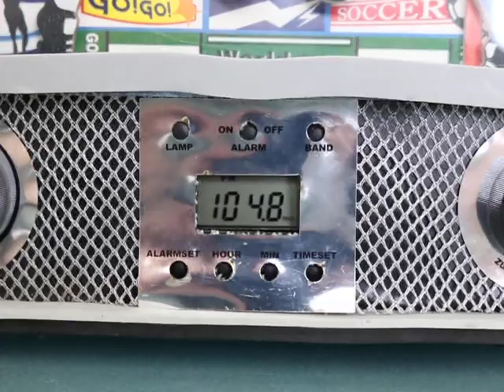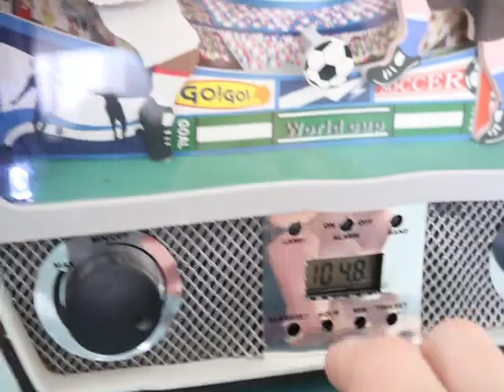CLOCK RADIO Alarm Mantel SOCCER RARITY!!! LARGE FRENCH Vintage Shelf Mid Century